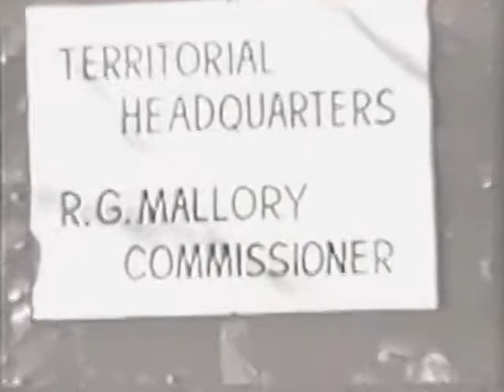The Phantom 'No Escape' Unaired TV Series Pilot - 1957 Part 1 of 2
The Phantom – “No Escape”, was a pilot for a proposed TV series based on the Phantom, shot in 1957 in USA. Although it’s believed that the footage was never released by the production company, the pilot has appeared on DVD’s and on the internet.